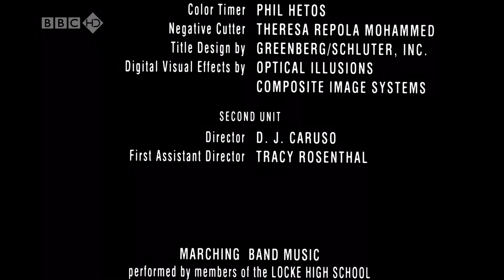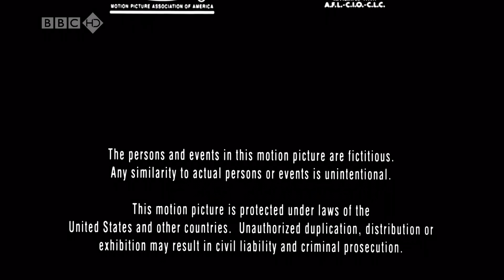Paramount Pictures/CBS Paramount Television (1995/2006)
Taken from a 2007 BBC HD Airing of John Badham’s “Nick of Time” (1995).

Summary of the Movie: An unimpressive, everyday man (Johnny Depp) is forced into a situation where he is told to kill a politician (Marsha Mason) to save his kidnapped daughter (Courtney Chase).

“Powerful and Unforgettable! So Much Suspense it almost stops your Heart!”
-Ron Brewington, American Urban Radio Network.